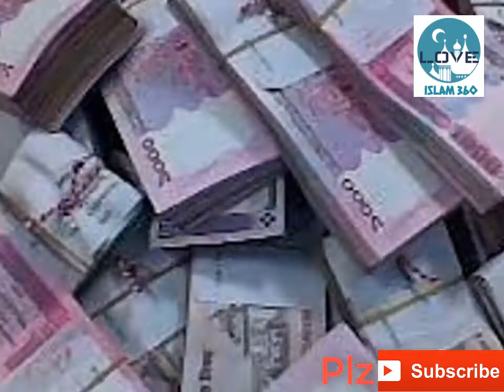সুন্দর একটি ইসলামী গান,বার বার শুনতে ইচ্ছা করবে || Beautiful Islami song || By Motiur rahman mollik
সুন্দর একটি ইসলামী গান,বার বার শুনতে ইচ্ছা কওরবে || Beautiful Islami song || By Motiur rahman mollik .টিক টিক টিক টিক যে ঘড়িটা ||